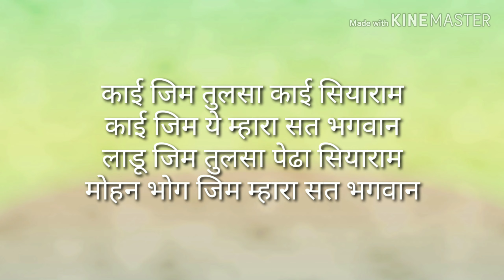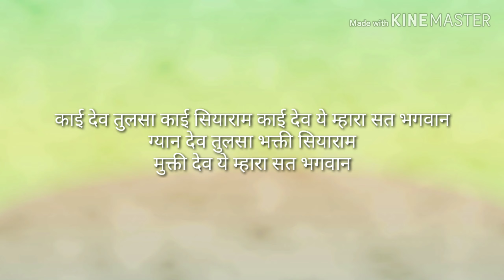07-Ratijaga geet - Tulsa , Siyaram , Satyanarayan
मांगलिक कार्यों में गाये जानेवाला यह गीत आपको जरूर पसंद आएगा।
इस लिंक पर जाकर जरुर क्लिक करें